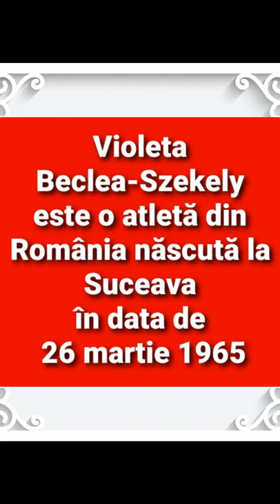câți ani are Violeta Beclea-Szekely